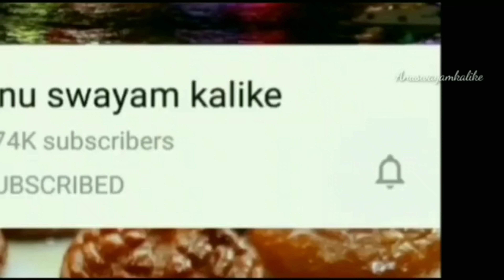ರೊಟ್ಟಿ ಚಪಾತಿ ಮಾತ್ರವಲ್ಲ ಅನ್ನಕ್ಕು ಸೂಪರ್ ಕಾಂಬಿನೇಷನ್ ನಾಲಿಗೆಗೆ ರುಚಿ ಕೊಡೊ ಹೀರೇಕಾಯಿ ತೊವ್ವೆ | Heerekayi saru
ರೊಟ್ಟಿ ಚಪಾತಿ ಮಾತ್ರವಲ್ಲ ಅನ್ನಕ್ಕು ಸೂಪರ್ ಕಾಂಬಿನೇಷನ್ ನಾಲಿಗೆಗೆ ರುಚಿ ಕೊಡೊ ಹೀರೇಕಾಯಿ ತೊವ್ವೆ | Heerekayi saru | Ridege Gourd Recipe | ridege gourd dal |Heerekayi kootu

Today in this video let's see how to prepare quick and easy Ridge Gourd dal/ Heerekayi tovve /Heerekayi  tovee maduva Vudhana /Authentic Brahmin RidgeGourd thovee /Heerekayi below huli sambar/HeerekayiKootu

HeerekayiSambar#gojju